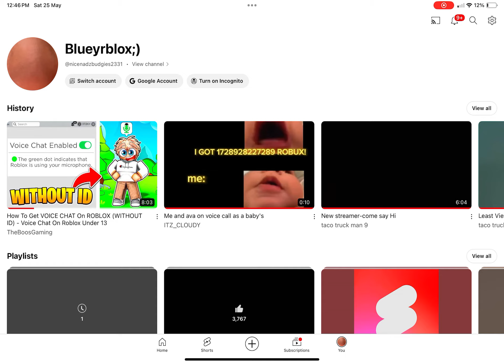I changed my YouTuber channel